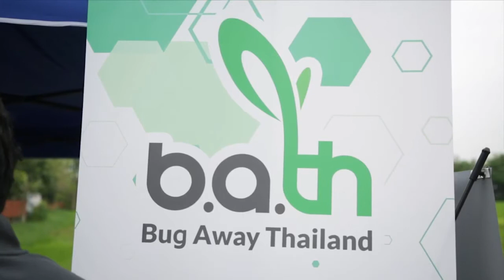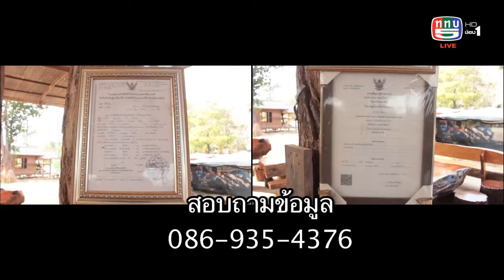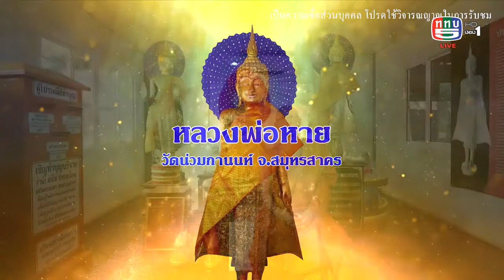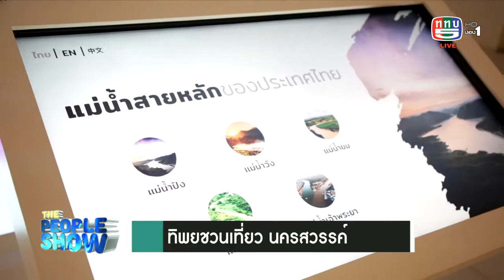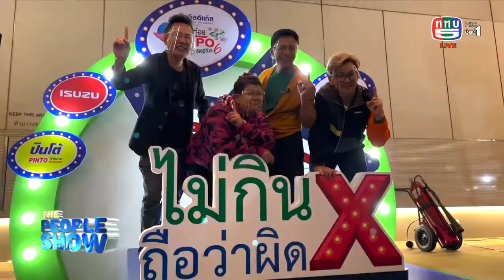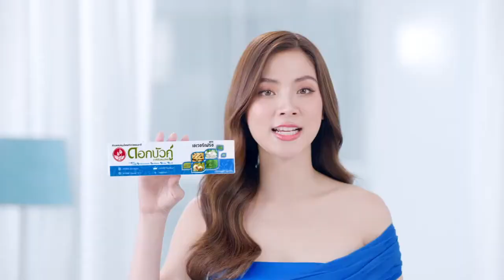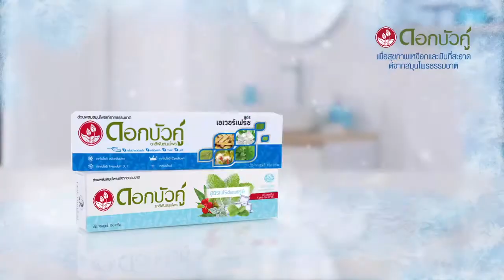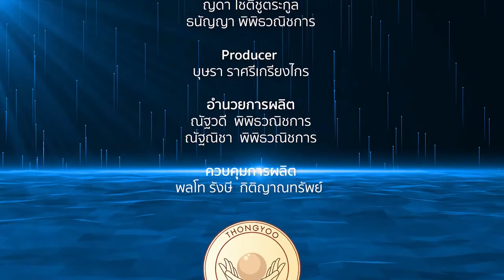The people show 10 เมษายน 2564